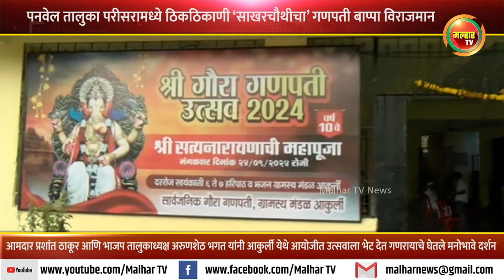पनवेल तालुका परीसरामध्ये ठिकठिकाणी ‘साखरचौथीचा’ गणपती बाप्पा विराजमान